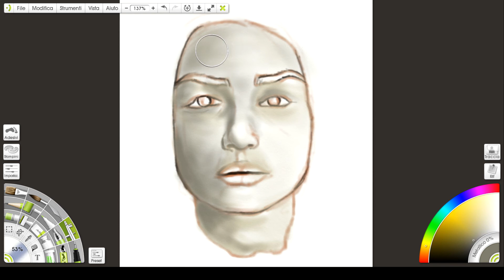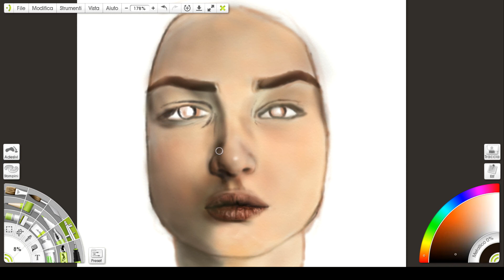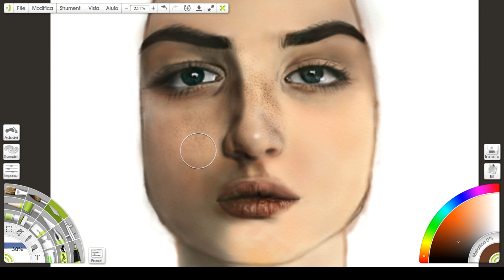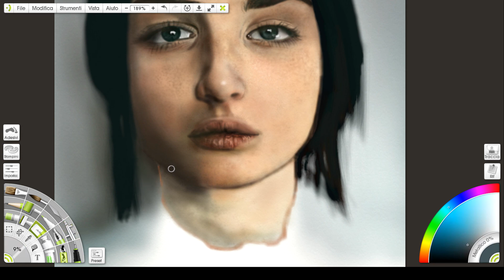Oil Painting technique ( ArtRage ) #2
Sad girl speed drawing with ArtRage